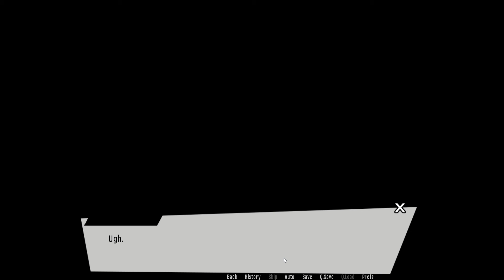Alex Is Overwhelmed, Has One Friend - Enamored Risks - Part 1